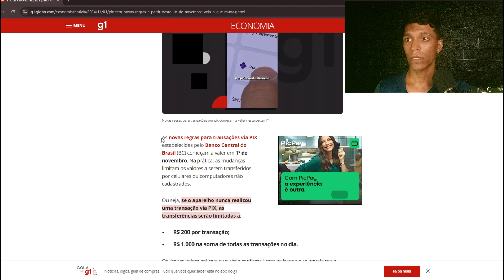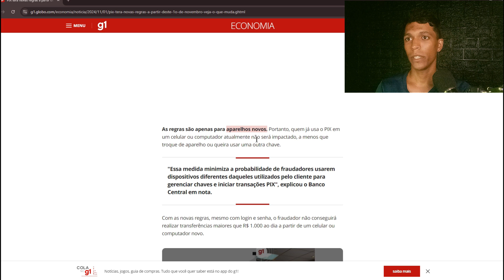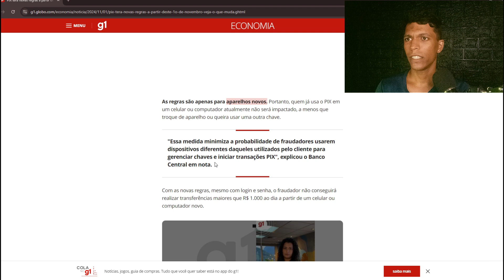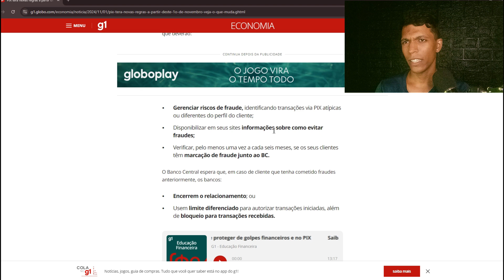A MUDANÇA DO PIX COMEÇOU ! O Que Muda e Como Isso Pode Impactar Seu Dinheiro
Você sabia que novas mudanças estão chegando para o PIX em 2024? Essas regras podem afetar diretamente como você usa o seu dinheiro e realiza pagamentos! Descubra tudo o que você precisa saber para se adaptar a essas novas regulamentações e entenda como elas impactam sua vida financeira. Será que o governo está buscando mais controle ou essa é uma forma de aumentar a segurança das transações? Assista agora e esteja preparado para o que vem por aí! 💸